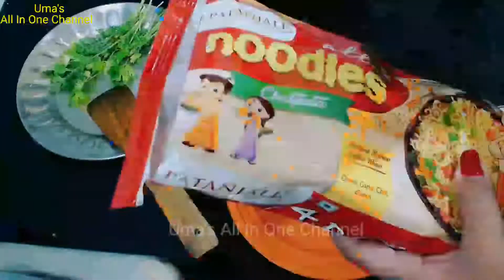Noodles Recipe | Easy Breakfast Recipe | Full Busy Day | Quick And Easy Noodles 🍲| Veg Atta Noodles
Hello everyone welcome back to Uma's all in one channel today I will show you how to make veg Atta noodles recipe this recipes is for beginners so it will be ready only in 5 minutes so don't forget to subscribe give this video a big Thumbs up thank you.

Hello Everyone Uma's all in one channel is all about on Healthy Lifestyle, Cleaning, Organization and Meal Planning. Organization / Cleaning does not need to be expensive or high end. It can be really very simple by using simple products and following routines. This is a community for people looking for organization ,cleaning and healthy lifestyle ideas without spending too much.

My daily use kitchen utensils :-

(1):- Non Stick Kadai Set

Nirlon Non-Stick Aluminium Gas...

(2):- Spoon Set

(3):-Manual chopper

(5):- Milton Flask :

Milton Thermosteel Flask, 1 Litre...

(6):- Milton Hot & Cold Water Bottle :

Milton Duo Deluxe 1000...

My Daily Use Cleaning Stuff

(1):- Cleaning Mop

Sparkmate by Crystal Plastic...

Jade plant

Regards:- Uma